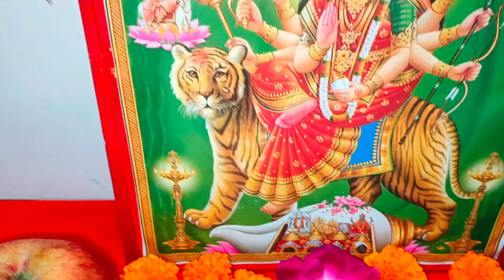नवरात्रि में माता रानी के 9 दिन के 9 भोग !! navratri m mata rani ko kya bhog lagaen| navratri 2024..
नवरात्रि पर माता को लगाएं 9 दिन के 9 प्रिय भोग और माता को करे प्रसन्न |  mata rani  k 9 din 9 bhog